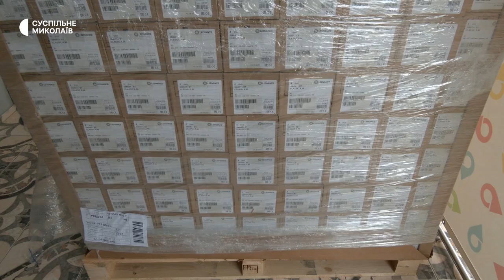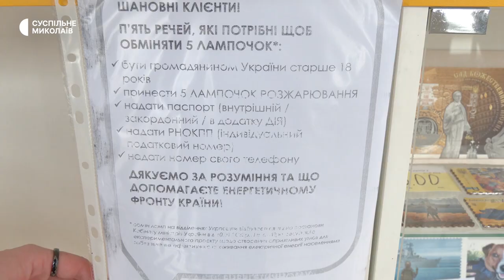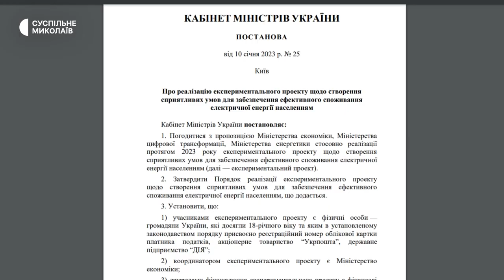Миколаївці обмінюють лампи розжарювання на світлодіодні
З 30 січня миколаївці можуть обміняти п'ять старих ламп розжарювання на стільки ж LED-ламп. Зробити це можна в будь-якому відділенні "Укрпошти".